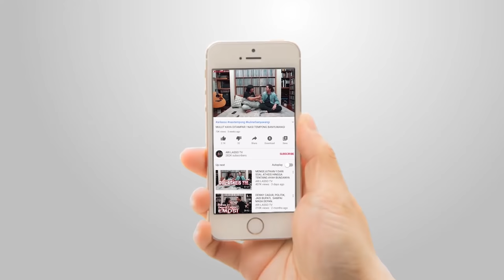TUNTAS !! DARI LAGU, HIDUP, LIKA LIKU DI SLANK HINGGA POLITIK ....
Semoga terhibur.
INGAT !!